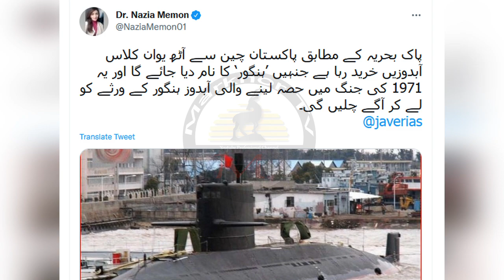China deliver 8 Submarine to Pakistan very soon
.Welcome 2 Markhor TV.